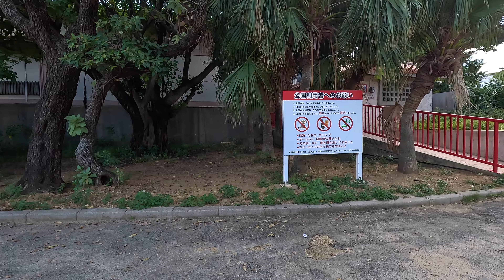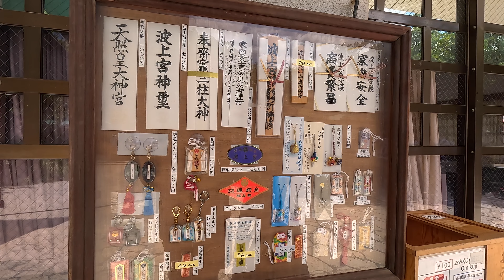波上宮 なみのうえぐう Naminoue Shrine 那覇 Naha 沖縄 Okinawa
波上宮